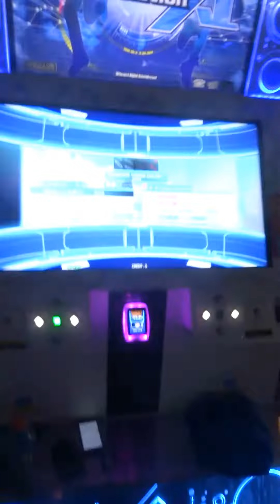DDR A - Fascination eternal love mix [CSP 18] 972k no bar ノンバー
Uhhhh, what?! 2nd highest 18 score to date! I was surprised at how well I did considering I've only touched this once (on DDR A) prior to this.